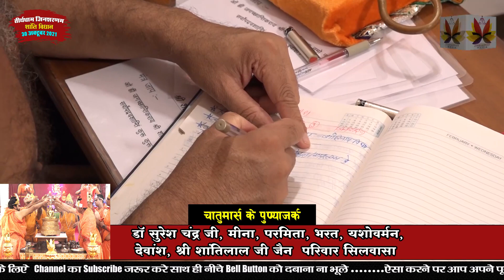जिनशरणम तीर्थ भारत गौरव चातुर्मास 2021 || शान्ति विधान || 30 अक्टूबर 2021 - Pulak Sagar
जिनशरणम तीर्थ भारत गौरव चातुर्मास 2021 || शान्ति विधान  || 30 अक्टूबर 2021
भारत गौरव आचार्यश्री पुलक सागरजी गुरुदेव के मंगल आशीर्वाद और प्रेरणा से नवनिर्मित विश्व का प्रथम स्वर्ण गजरथ मंदिर जिनशरणम तीर्थधाम, मुंबई- सूरत हाईवे न.8, ग्राम उपलाट, तहसील तलासरी, जिला पालघर (महाराष्ट्र) संपर्क सूत्र: 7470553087, 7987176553